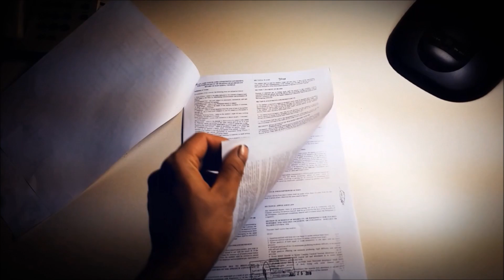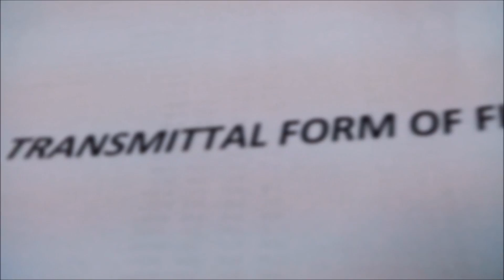COMING HOME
mv gLORIOUS WIND fINISH cONTRACT